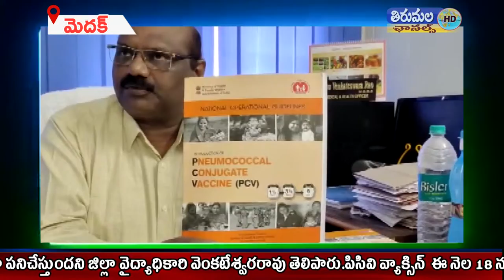THIRUMALA NEWS 16 08 2021 01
ఈ నెల 18 నుంచి  పి సి వి టీకా ప్రారంభం అని జిల్లా వైద్యాధికారి వెంకటేశ్వరరావు తెలిపారు